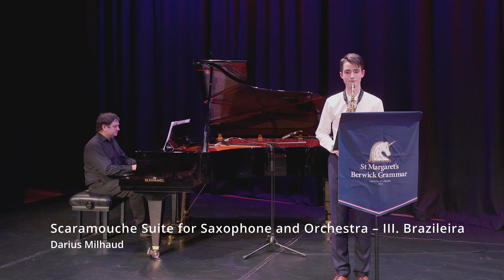𝕍ℂ𝔼 𝕄𝕌𝕊𝕀ℂ ℙ𝔼ℝ𝔽𝕆ℝ𝕄𝔸ℕℂ𝔼 - Eisak Tabensky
𝕍ℂ𝔼 𝕄𝕌𝕊𝕀ℂ ℙ𝔼ℝ𝔽𝕆ℝ𝕄𝔸ℕℂ𝔼

As part of the VCE Music Performance Program, we're pleased to present this impressive recital from Eisak Tabensky.

Eisak has prepared his program for Saxophone.

𝕋ℍ𝔼 ℂ𝕆ℕℂ𝔼ℝ𝕋 ℙℝ𝕆𝔾ℝ𝔸𝕄

1. Scaramouche Suite pour Saxophone et Orchestre – III. Brazileira, composed by Darius Milhaud
2. The Autumn Cannon Ball. composed by Lachlan Davidson
3. Hot-Sonate – I, composed by Erwin Schulhoff
4. Improvisation 1 pour saxophone alto seul, composed by Ryo Noda
5. Sonata in G Minor for Eb Alto Saxophone and Piano – I & II, composed by Henri Eccles
6. Saxophobia, composed by Rudy Wiedoeft

Accompanist - Coady Green
Filming - Jonothan Tabensky